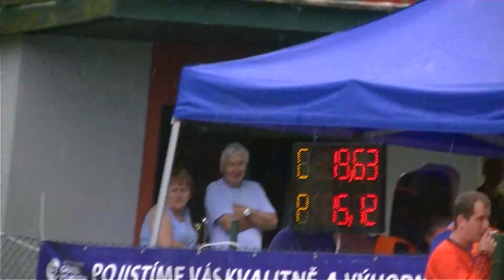SDH Hukovice: Lukavec muži v Závišicích (NJL) 2018